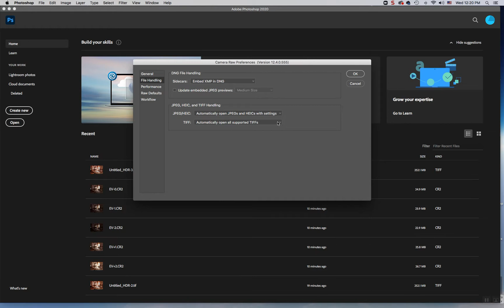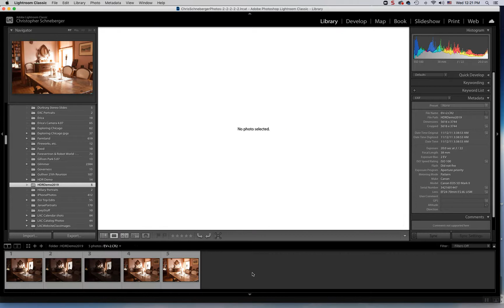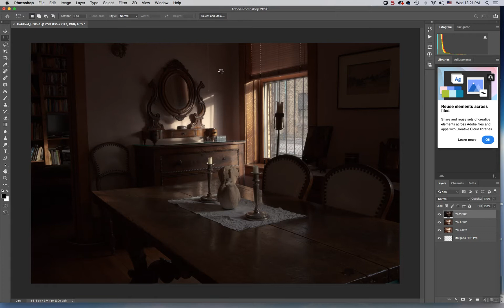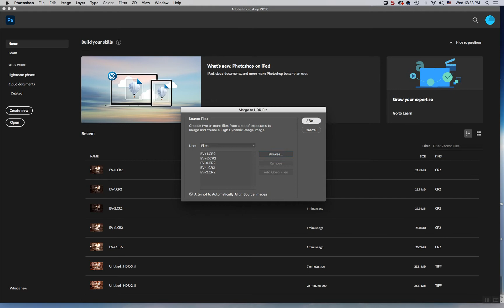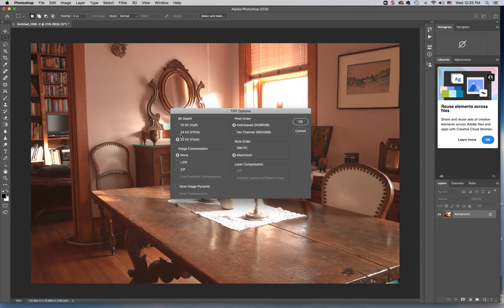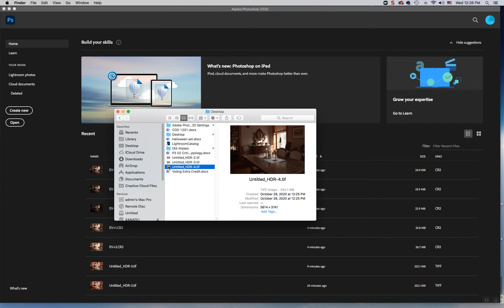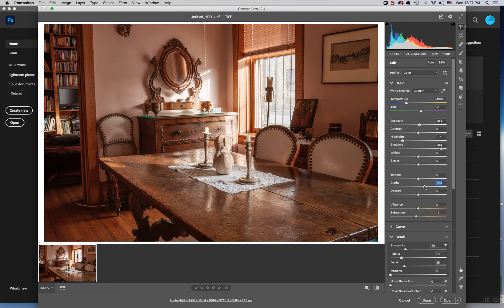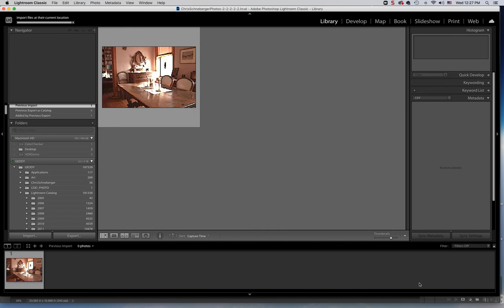HDR Compositing Using 32 Bit TIF in Photoshop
How to composite an HDR image using Adobe Photoshop HDR Pro and 32 bit TIF files.